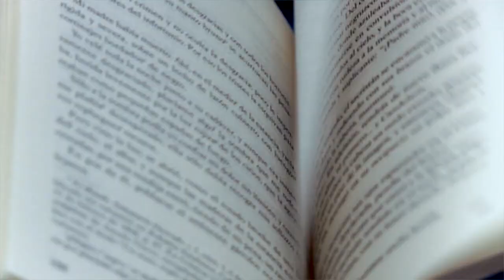Feria del Libro 2012 Juárez y Chihuahua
La Feria del Libro se amplía en el estado de Chihuahua en sus dos ciudades proncipales con má de 100 casas editoriales, presentaciones de libros, conferencias y un elenco de artistas locales presentándose en sus foros. Mas talleres infantiles y dinámicas.

Instituto Chihuahuense de la Cultura
2012
Copyleft